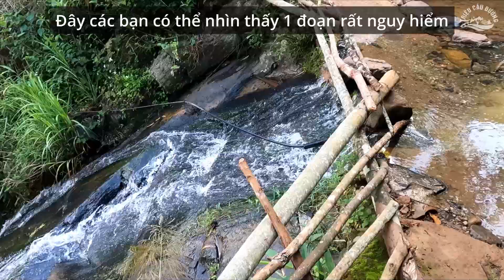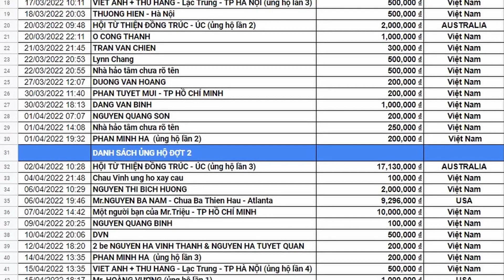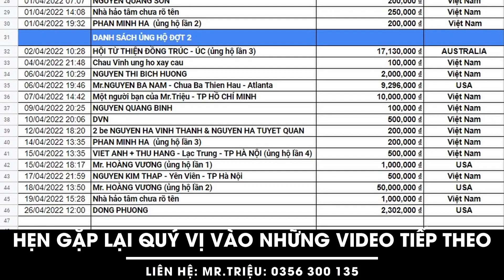#28 Thông báo tin cực vui cho bản Chống Khua và cùng bà con Háng Xê đắp đường mố 2 - Cầu Háng Xê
Cầu Háng Xê là cây cầu được xây dựng từ nguồn vốn ủng hộ trong và ngoài nước. Danh sách ủng hộ của 2 cầu Háng Xê và Chống Khua được cập nhật thường xuyên tại đây
Cầu Háng Xê theo dự tính sẽ được xây dựng với chiều dài cầu là 5m và bề rộng mặt cầu là 3m. Tổng chi phí dự toán là 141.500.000 đ. Số tiền trên được trích từ quỹ ủng hộ của các nhà hảo tâm trong và ngoài nước đã ủng hộ cho bản Háng Xê và Chống Khua.
Cầu Háng Xê được thiết kế kết cấu vòm cầu như kênh đã làm trước đó (giống mẫu Cầu vòm Tập Lăng và Cầu vòm Cu Vai, Cầu kè Háng Xê.). Cầu sẽ được kênh Triệu Cầu Đường chỉ đạo giám sát và phối hợp với dân bản Háng Xê cùng nhau xây dựng.
Cầu Háng Xê là nút thắt rất quan trọng trong tuyến đường đi vào các ruộng nương, khu nông nghiệp chính hơn 20 Ha của bản Háng Xê và Chống Khua. Rất nhiều bà con và trẻ em hàng ngày lao động và đi học đều phải đi qua khu này (Hiện tại chưa có cầu tạm, phải lội suối.). Vào những ngày mưa lũ thì không thể đi qua được.
Mặc dù trước đó dân bản Háng Xê đã góp rất nhiều công để phá đá mở đường và xây dựng cầu kè nhưng bà con vẫn rất hứng khởi và phấn chấn cũng như vui mừng khi kênh Triệu Cầu Đường đã kêu gọi được nguồn vốn ủng hộ để xây dựng cây cầu này.

Xin chân thành cảm ơn tất cả các nhà hảo tâm trong và ngoài nước. Đã thương mến ủng hộ để nhân dân và kênh Triệu Cầu Đường có thể thi công công trình này.

Mr.Triệu: 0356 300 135 Triệu 1962.

Ủng hộ quỹ thiện nguyện cầu đường vùng cao qua số tài khoản:
Ngân hàng TMCP Đầu tư và Phát triển Việt Nam
(Bank for Investment and Development of Vietnam JSC)
BIDV chi nhánh thị xã Nghĩa Lộ, tỉnh Yên Bái
Chủ tài khoản: Nguyễn Văn Triệu